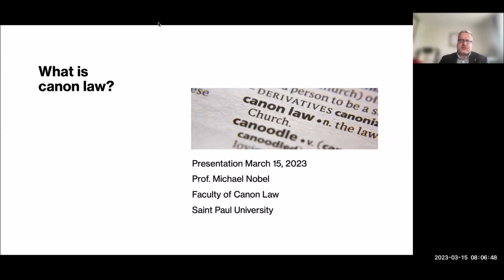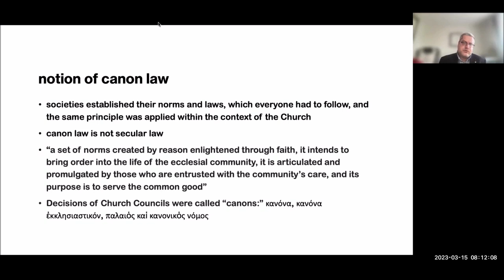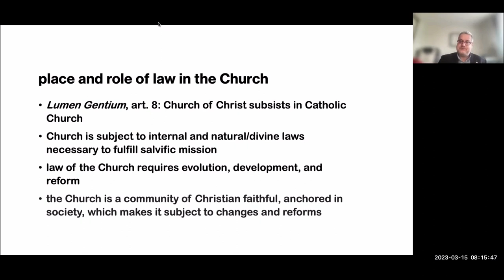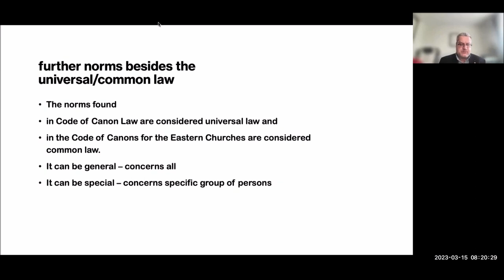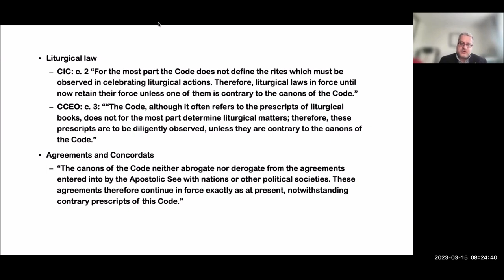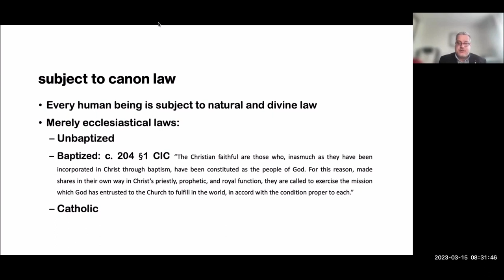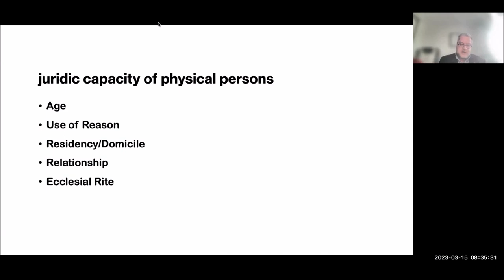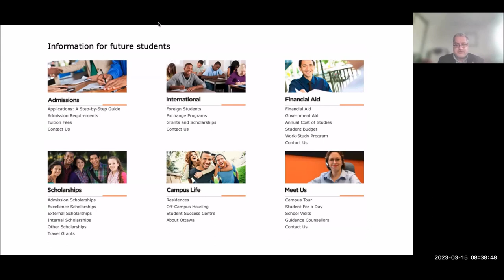Faculty of Canon Law